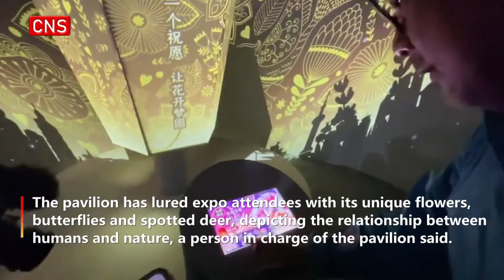Taiwan Garden and Pavilion opens to public at 10th China Flower Expo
The "Taiwan Garden and Pavilion" opened to the public Saturday as part of the 10th China Flower Expo on Chongming Island.
Themed "Flowers Bloom Across the Straits with One Heart and One Dream," it showcased the biodiversity and landscape of Taiwan.